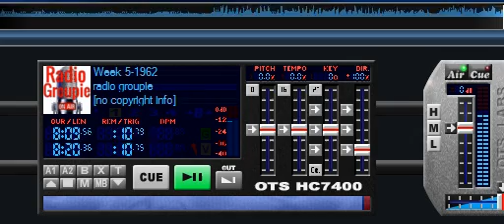Top 10 songs for the 1st week of February, 1962. Top 40 Oldies!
A countdown of short clips from the top 10 songs for the 1st week of February, 1962  beginning with #10 and ending with the #1 song of that week. The best Top 40 Oldies from the past.